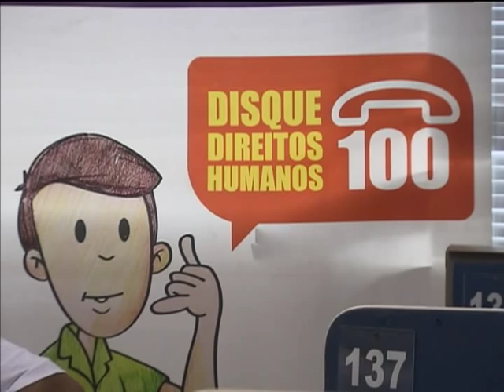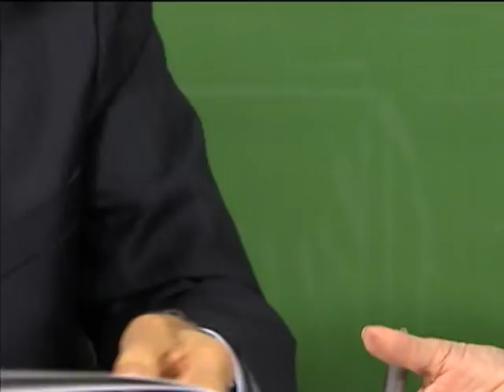Jornal NBR NOTÍCIAS na íntegra - 15 de maio